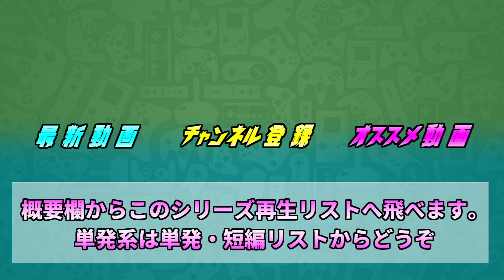【実況】最後の子育て！赤ちゃんをぐにゃぐにゃにしてみたww 4終【Mother Simulator】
たぶん終わり